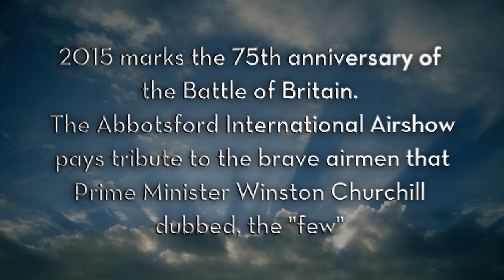2015 Abbotsford International Airshow: Battle of Britain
2015 Marks 75 Years since the Battle of Britain

Join us at the Abbotsford International Airshow August 7, 8 & 9 2015 to commemorate "The Few."

The Battle of Britain was the first battle fought solely between Air Forces, and is credited as a turning point in World War II for halting further occupation into Britain.

Along with many other WWII Era aircraft, the Abbotsford Airshow is proud to present flying examples of the Supermarine Spitfire and Hawker Hurricane in Heritage formation.

The 2015 CF-18 Hornet Demonstration Jet will be painted in markings to underline the RCAF contribution to the Battle of Britain (~400 Members from the RCAF No.1 Squadron and the RAF 242 "All Canadians" Squadron).